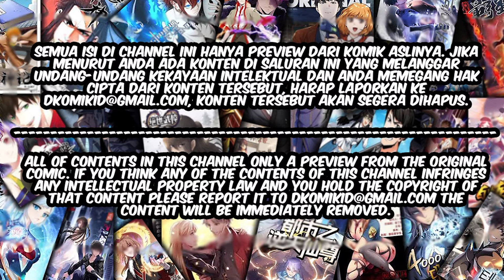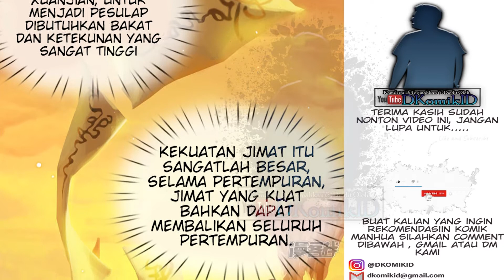JIANDAO LINGTIAN/MY BODY IS A SWORD Chapter 26 Bahasa Indonesia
SINOPSIS :

   Manhua Jiandao Lingtian yang dibuat oleh komikus bernama 传奇漫业 ini bercerita tentang ilmu pedang yang unik, begitu banyak pedang yang tak terhitung jumlahnya, dunia pedang yang dulunya mulia, ada banyak mitos legendaris milik pendekar pedang… Meskipun Benua Xuanjian tidak lagi terlihat seperti masa lalu, tetapi pendekar pedang masihbanyak yang hebat. Benua Xuanjian, seorang jenius yang yang tiada tandingannya, tiba-tiba berubah, dan takdir memungkinkannya untuk membuka sistem elemen pedang. Makam pedang berisi pedang yang tak terhitung jumlahnya dari zaman kuno hingga saat ini, dari atas ke bawah, dan dari awal mendapatkan pedang terkenal pertama, pria muda itu memulai jalan pedang yang kuat!

Gimana kelanjutan kisah kehidupan chu yuan menghadapi kisah hidupnya yang di anggap sampah oleh orang-orang ? tetap nonton dan baca di DKomikID

AUTHOR : 传奇漫业
SERIALIZATION :
STATUS : ONGOING

DKomikID™
Partner : Masterkomik.com

10 komik yang sedang hangat dibaca oleh para reader menurut DKOMIKID :

10.The MAX leveled hero will return!

★COPYRIGHT / LICENSING★